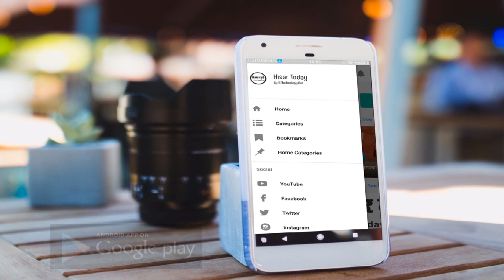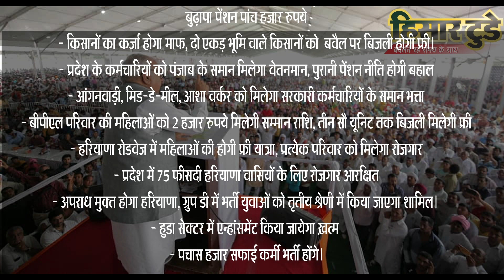Bhupinder Singh Hooda के खिलाफ क्यो Ashok Tanwar करेंगे पार्टी हाई कमान से शिकायत ?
खुद को "स्वघोषित सीएम उम्मीदवार" बताने वाले Bhupinder Singh Hooda को Ashok Tanwar ने कहा "अनुशासनहीनता", करेंगे शिकायत

Congress's Haryana stalwart Bhupinder Singh Hooda raised eyebrows today by declaring support for the government's move to end special status for Jammu and Kashmir, deviating from the party line ahead of the coming elections in the state. "(Article) 370 was removed and many of my colleagues opposed it. My party has lost it's way a bit. It is not the old Congress any more. When it comes to issues of patriotism and self-respect, I will never compromise," he said at a political rally in Haryana's Rohtak.Former Haryana chief minister Bhupinder Singh Hooda kept up the suspense over his next move on the eve of his ‘Maha Parivartan rally’ in Rohtak, even as his supporters claimed that the Congress strongman met party’s interim president Sonia Gandhi in Delhi on Saturday.

Though Hooda denied having met Sonia, his close aides are mounting pressure on him to part ways with the Congress and chalk out the future course of action after listening to the workers’ voices.

“Our supporters want the former chief minister to float a new political outfit and leave the Congress tomorrow. I am hoping that he will listen to the voice of the workers and take a strong decision at the rally,” former minister and Hooda’s close aide Krishnamurti Hooda told HT.

Sant Kumar, a Hooda confidant and a former legislator, said they want to contest the upcoming assembly elections under the leadership of the former CM. “Anything can happen tomorrow. There are very less chances that we would continue with the Congress, but the final call would be taken by Hooda. Our main aim is to uproot the Bharatiya Janata party government in the state”, Kumar added.

Hooda, on his part, said he did not meet Sonia Gandhi on Saturday. On whether he would float a new party at his rally on Sunday or not, he said: “Kal ki baat kal karenge

Address : SCO 138 , First Floor, Red Square Market, Hisar,Haryana 125001